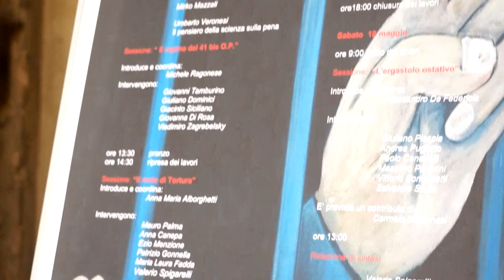Detenzione e diritti umani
L'impegno dell'Unione Camere Penali Italiane, in occasione del convegno milanese sulla detenzione e sui diritti umani, si concentra su tre argomenti specifici ed urgenti: la possibile incostituzionalità dell'ergastolo ostativo, la necessità dell' introduzione del reato di tortura e l'abolizione del regime imposto dall'articolo 41-bis. Argomenti caratterizzati da una scarsissima copertura mediatica, nonostante deformino la natura di una nazione come la nostra, fondata sui principi democratici e il rispetto dei diritti umani. L' Unione Camere Penali è in prima linea nella lotta per un'informazione senza censure che faccia luce su temi come questi, scomodi e imbarazzanti per una nazione civilizzata.